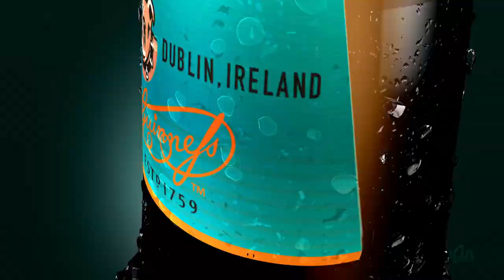GUINNESS BRIGHT | A New Smooth and Fresh Stout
A new smooth and fresh stout, exclusively from the brewer of the world's no. 1 stout.
Guinness Bright. Savour the smooth new stout, packed with fresh and invigorating flavours crafted exclusively for Malaysia,
Be the first to experience a smooth and fresh stout like no other.

Client: Heineken Malaysia Berhad
Agency: Ogilvy & Mather Kuala Lumpur
Title: GUINNESS BRIGHT
Post Production Exec Producer: Sivagamy Jeeva
Post Production  Producer: Phoa Mui Kim
Motion Designer: Shafiqah Bay